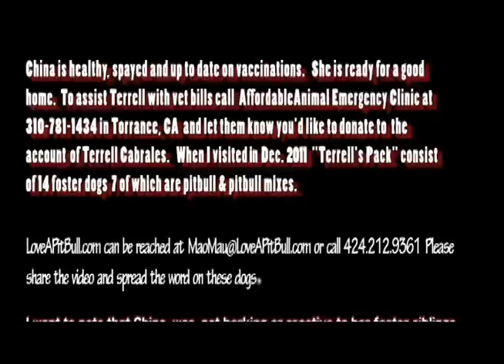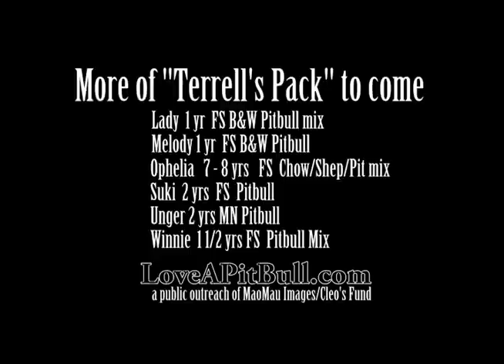CHINA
in hopes of finding beautiful and permanent homes for some well deserving dogs. Every dog is not a show dog and breeding is not an activity one should take lightly. As producer of BBATV I have been offered tens of high quality show dogs but I own a rescue and believe that it was a great choice for me. As BBATV audience has grown we want to make sure that folks out there know there are many wonderful Bullies waiting to be rescued. and please support them in anyway you can.